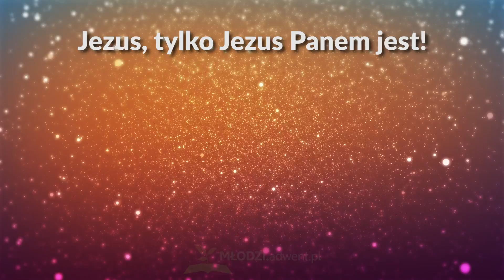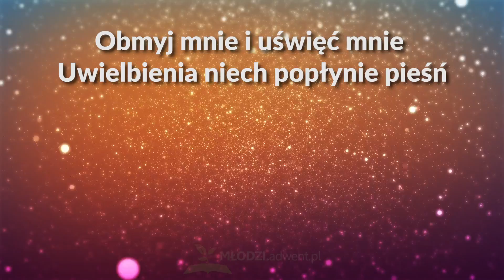Niechaj zstąpi Duch Twój - z tekstem i wokalem (Chofesh)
Słowa:

Niechaj zstąpi Duch Twój i odnowi Ziemię
Życiodajny spłynie deszcz na spragnione serce
Obmyj mnie i uświęć mnie
Uwielbienia niech popłynie pieśń

Chwała Jezusowi który za mnie życie dał
Chwała temu, który pierwszy umiłował mnie
Jezus, tylko Jezus Panem jest